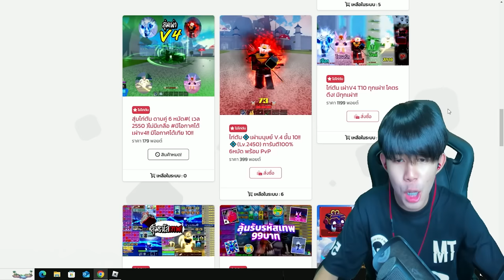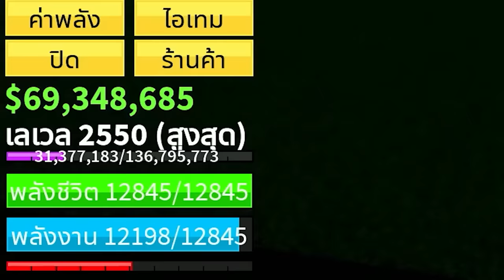รีวิวรหัสไก่ตัน 1199 บาท V4T10 ทุกเผ่า!!